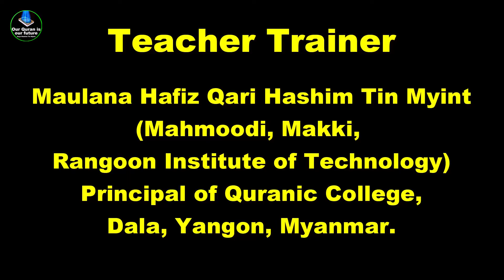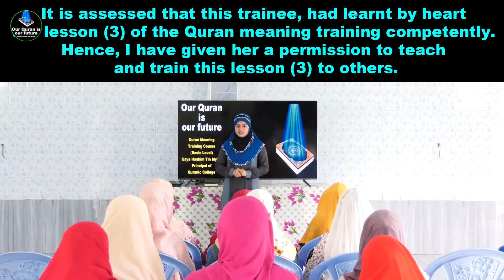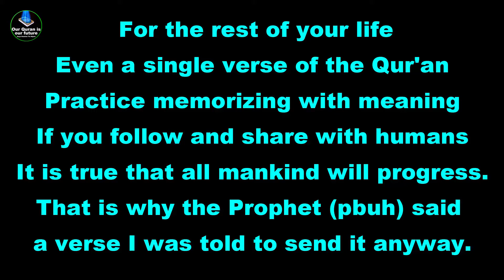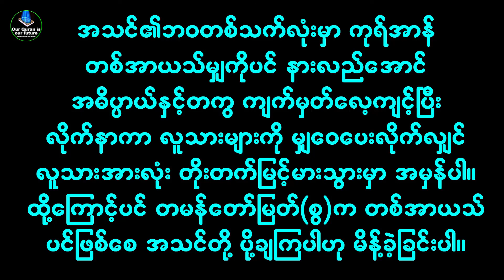Quran Meaning Training Lesson 3 English and Burmese Juwairiyah4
♥♥♥Since Allah is eager to give generously He threatens to throw those who do not worship and do not ask Him into hell.

♥♥♥Quran Meaning Training Lesson (3)
It's just one line of the Qur'an, so everyone can memorize and practice. May the Lord grant everyone the ability to learn, memorize, practice and spread the word to the world. Aamen. Those who pass the entrance exam can memorize this training lesson (3) and report it to the teacher who taught and trained them.

♥♥♥အလ္လာဟ်အရှင်မြတ်က ရက်ရောစွာ ပေးချင်လွန်းသောကြောင့် အရှင်မြတ်အား မကိုးကွယ် မတောင်းခံသူများကို ငရဲမီးထဲ ပစ်ချမည်ဟုပင် ခြိမ်းခြောက်ထားခြင်း

♥♥♥ကုရ်အာန် အဓိပ္ပာယ် လေ့ကျင့်မှု သင်ခန်းစာ (၃)
ကုရ်အာန် စာတစ်ကြောင်းမျှသာဖြစ်၍ လူတိုင်း ကျက်မှတ်လေ့ကျင့်နိုင်အောင် သင်ကြားလေ့ကျင့်ပေးသော ဆရာက ပီဒီအက်ဖ် ဖိုင်လည်း တင်ပေးထားပြီး ပြောဆိုရမည့်ပုံစံ နမူနာလည်း ဗွီဒီယို ဖြင့် ပြထားပေးပါသည်။ အရှင်မြတ်သခင် လူတိုင်း သင်ယူ ကျက်မှတ် လေ့ကျင့်ပြီး ကမ္ဘာကို ဖြန့်ချိနိုင်စွမ်း ပေးသနားတော်မူပါစေ။ အာမီးန်။ ဝင်ခွင့်စာမေးပွဲအောင်ပြီးသူများသည် ဤလေ့ကျင့်မှု သင်ခန်းစာ(၃)ကို ကျက်မှတ်လေ့ကျင့်ပြီး သင်ကြားလေ့ကျင့်ပေးသော ဆရာ့ထံ ဆိုပြနိုင်ပြီ ဖြစ်သည်။
အင်္ဂလိပ်နှင့် မြန်မာ ပီဒီအက်ဖ်ဖိုင် ဒေါင်းလုပ်လင့်ခ်=